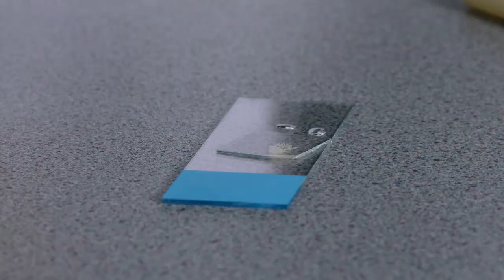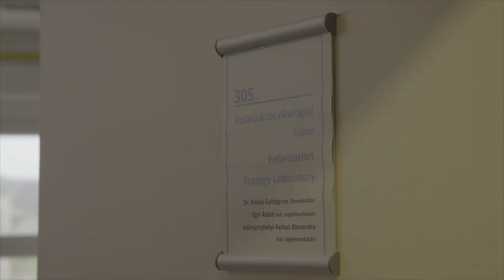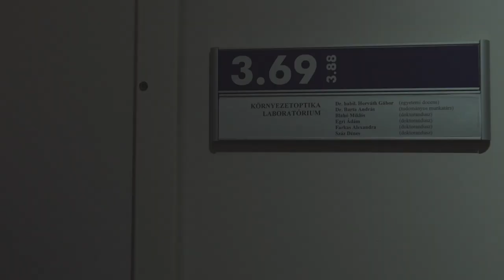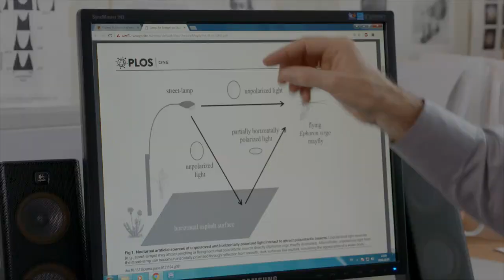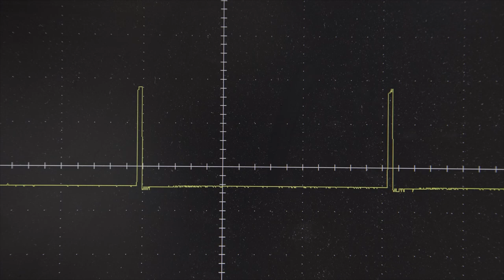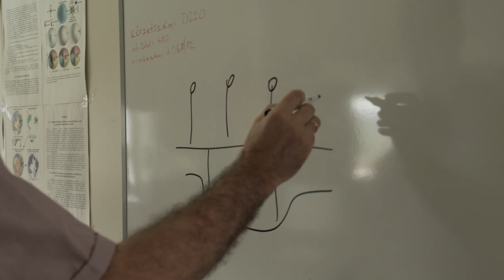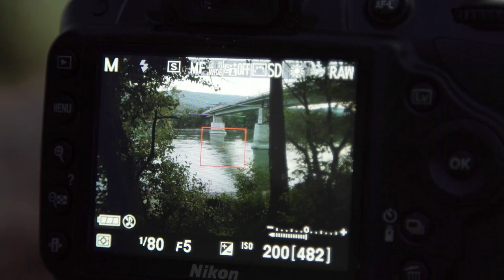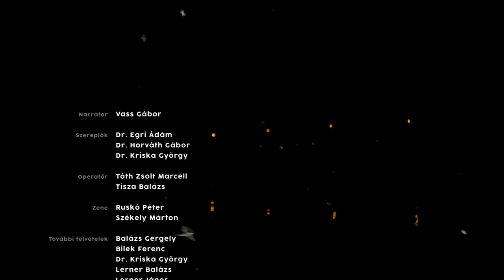A dunavirág mentőakció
A dunavirág mentőakció rendhagyó természetfilm: nem csak a dunavirágok életét mutatja be, hanem dokumentálja a dunai kérészek megmentésére tett erőfeszítéseket is. Magas érzékenységű kamerákkal készített éjszakai felvételek segítségével soha nem látott képeken figyelhetjük meg hazánk egyik legkülönösebb rovarfajának viselkedését, és megtudhatjuk, hogyan állíthatók a legújabb tudományos felfedezések a természetvédelem szolgálatába.

2016 Ig Nobel prize winner György Kriska and his colleagues decide to prevent a massacre: applying their latest results in hardcore biophysics and a bit of tinkering they do their best to ensure the reproduction of the Danube mayflies who are trapped and killed by the floodlit bridges over the river.